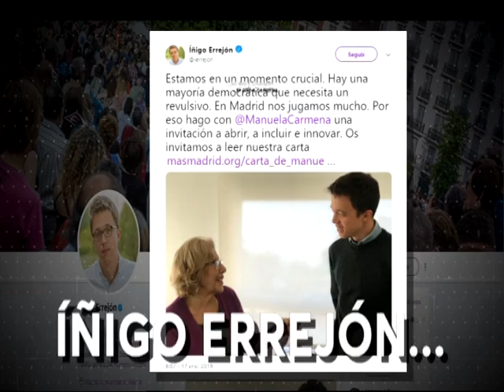CEBO ERREJÓN 17/01/2019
Íñigo Errejón anuncia que se suma a la iniciativa de Manuela Carmena Más Madrid y da la espalda a Podemos.